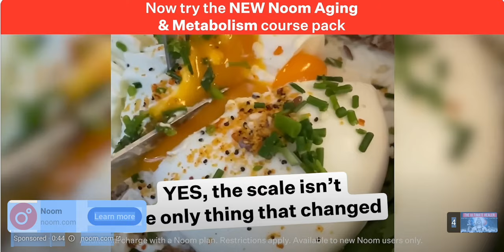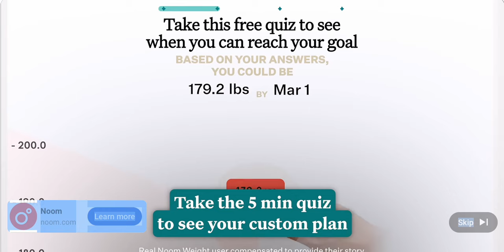What Kind Of Bhakt Are You?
Jai Jai Sri Radhe Shyam

In this video the maharaja ji speaks about the three types of Bhakts in this world.

RadheRadhe